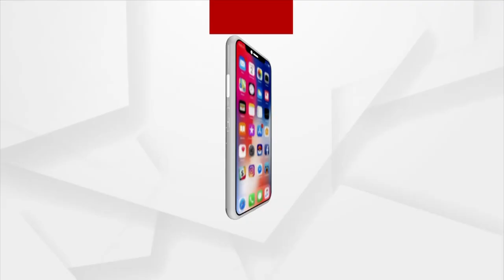ଯଦୁମଣି ଏଯାଏ ପାଇ ନାହାଁନ୍ତି ଉଚିତ ସମ୍ମାନ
ଯଦୁମଣି ଓଡିଆ ଭାଷା ସାହିତ୍ୟର ମଣି, ସରକାର କିପରି ଏହା ପାରନ୍ତିନି ଜାଣି ।